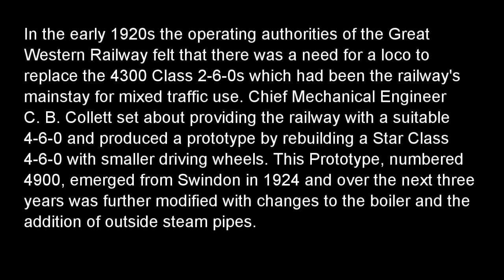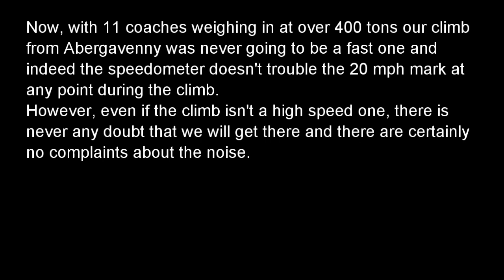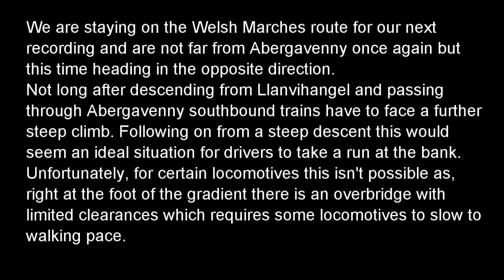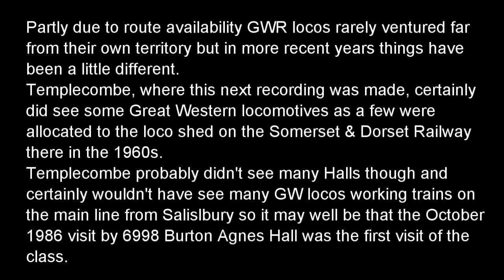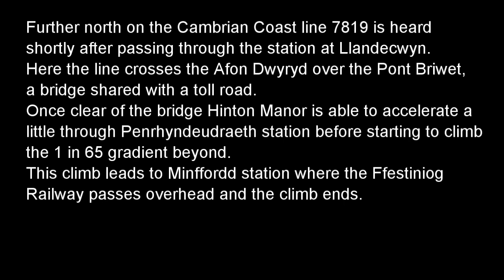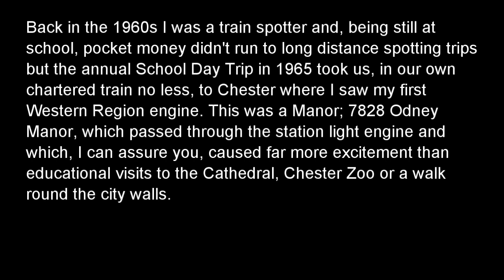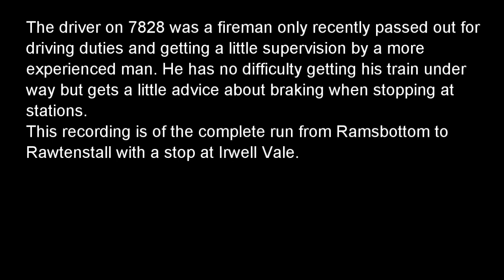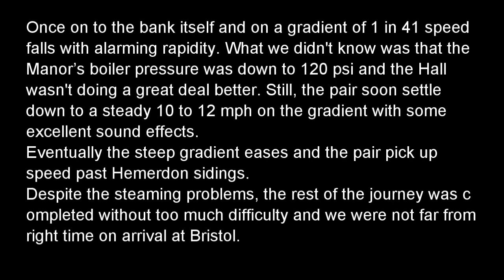Steamsounds Riding Behind GWR Steam - Halls & Manors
1. 4930 departing from Newport. (Track starts at 02:00)
2. 4930 departing from Abergavenny to passing Llanvihangel. (03:59)
3. 6960 climbing from Penpergwm to Pontypool Road. (20:52)
4. 6998 departing from Templecombe. (32:02)
5. 7819 passing Llwyngwril. (38:16)
6. 7819 from near Llandecwyn to Minffordd. (41:38)
7. 7819 departing from Dovey Jc. (46:00)
8. 7828 from Blue Anchor to Washford. (52:21)
9. 7828 from Ramsbottom to Rawtenstall on the footplate. (58:57)
10. 4930 & 7819 climbing Hemerdon bank. (01:10:52)